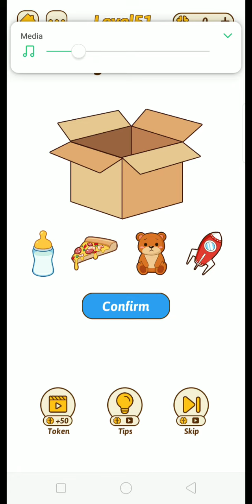Brain Rush Game Max All Level 50 - 55 Gameplay Walkthrough | (iOS - Android)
Don’t forget to lika@Trending Popular Games TPG
Brain Rush is an addictive free tricky puzzle game with a series of tricky brain teasers and different riddles testing challenge your mind.

Welcome to play Brain Rush.

Features
- Play it offline
- Massive Brain Teasers
- Unexpected game answers
- Suitable for all genders or ages
- Develop your ablity to slove problems